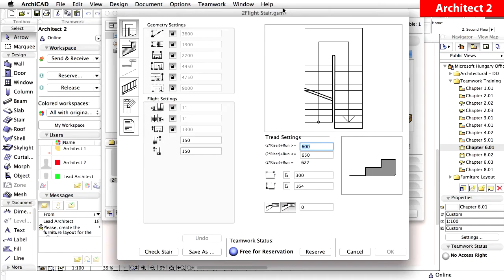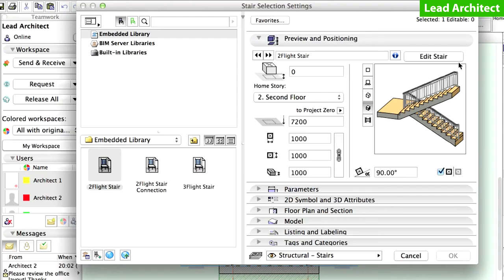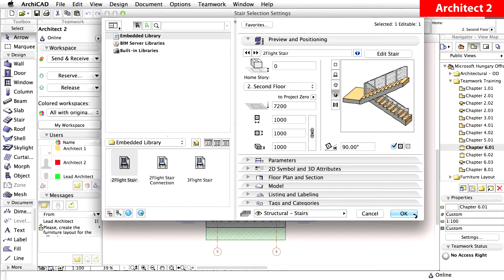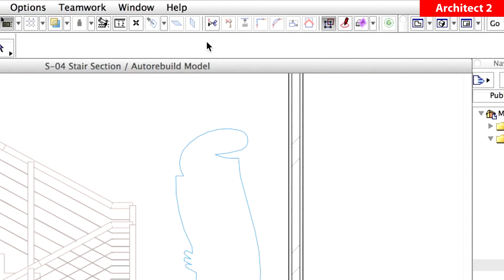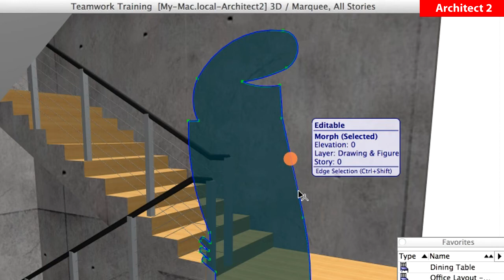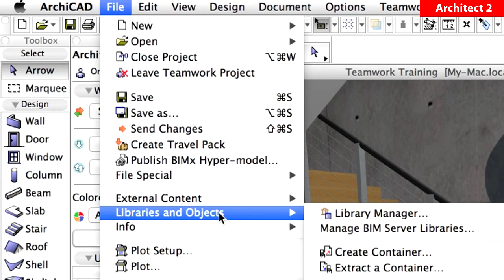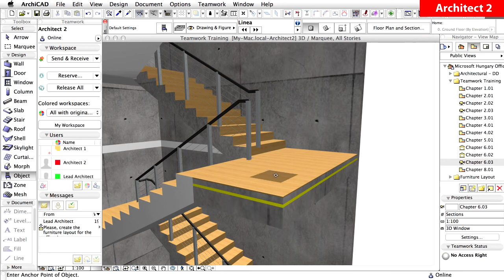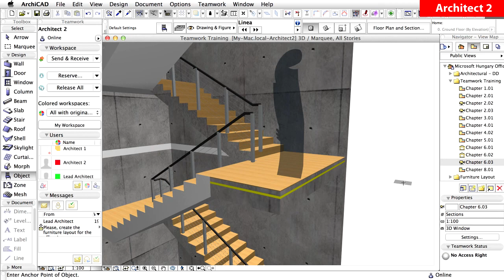ArchiCAD Training Series Vol.5: Editing and Creating Library Parts